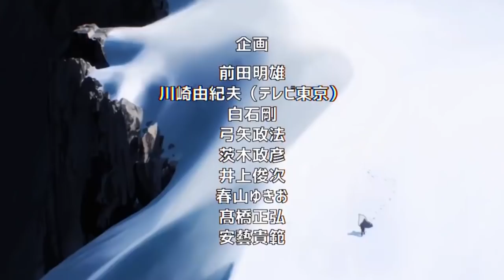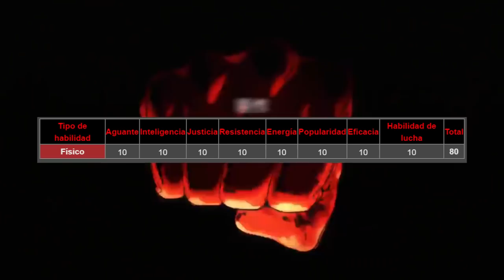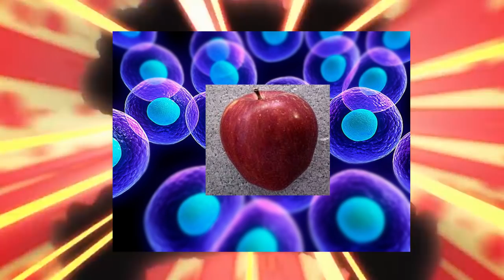Las HAZAÑAS de KING 🤯 El HOMBRE mas FUERTE de la TIERRA || One Punch Man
HOLA AMIGOS LES TRAEMOS UN NUEVO VÍDEO ESTA VEZ HABLANDO SOBRE LAS MAS GRANDES HAZAÑAS DE KING, DEJENME SU OPINIÓN EN LOS COMENTARIOS.

PARA VER EL MANGA  DE ONE PUNCH MAN VISITANOS EN

Usa estos códigos de promoción:
Extra 5% Order Over $49, Code: Anime
Extra 7% Order Over $79, Code: Senpai
Extra 10% Order Over $99, Code: Daisuki